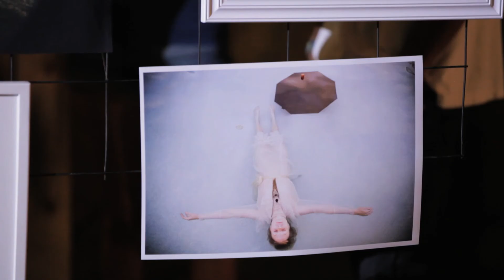Jennice Rodriguez at RAW:Reno "Radiate"